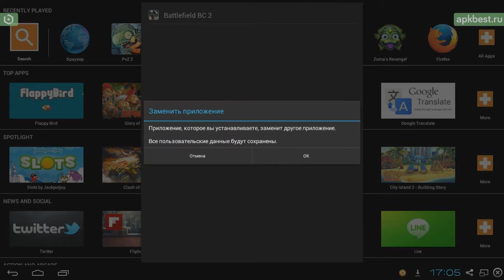Обзор - Battlefield 2 - для Андроид